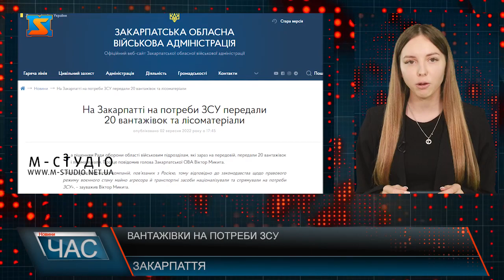Вантажівки на потреби ЗСУ Закарпаття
За рішенням Ради оборони області військовим підрозділам, які зараз на передовій, передали 20 вантажівок і лісоматеріали. Про це повідомив голова Закарпатської ОВА Віктор Микита.